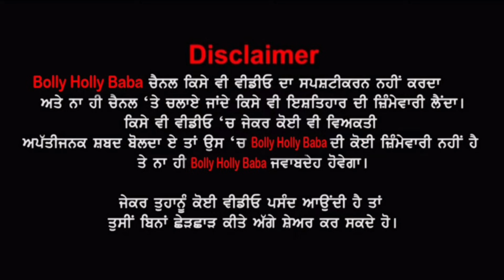ਕੈਂਠੇ ਵਾਲਾ ਬਾਈ ਤੇਰਾ ਕੀ ਲੱਗਦਾ ਫ਼ੇਮ ਗਾਇਕ ਮਨਜੀਤ ਰਾਹੀ ਦਾ ਦਿਹਾਂਤ 😥Manjit Rahi Biography, Daljit Kaur, song